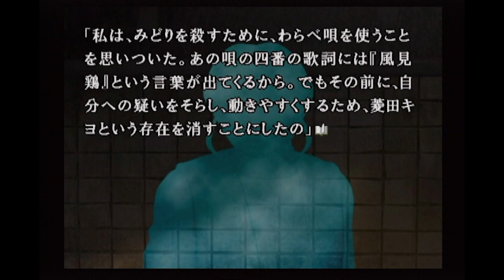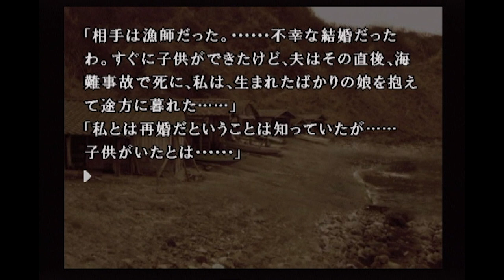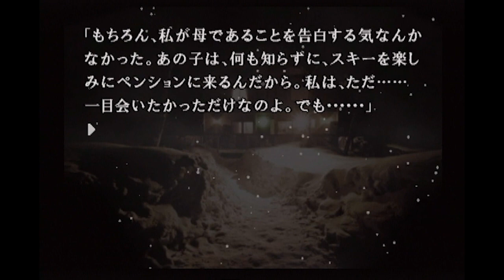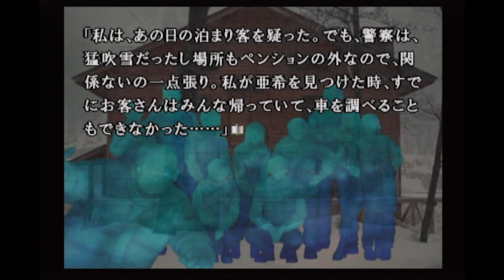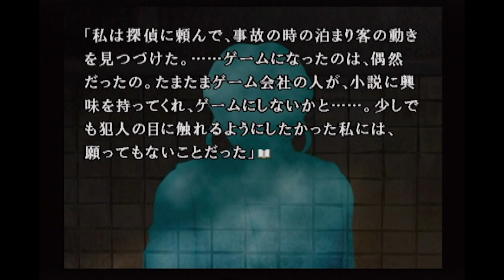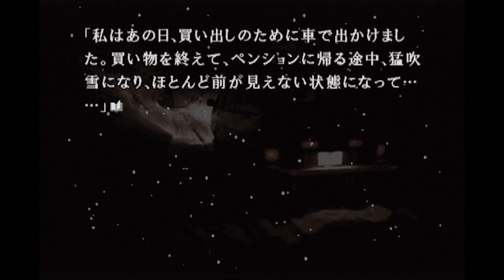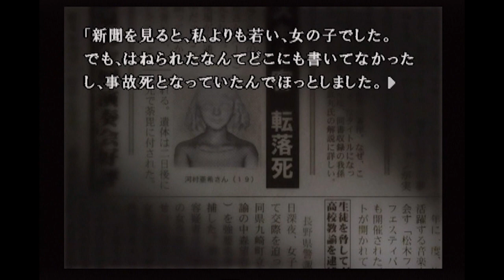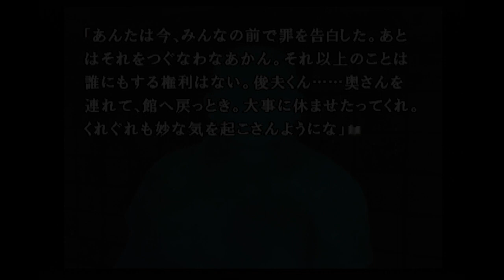かま金 第九夜｜かまいたちの夜2 監獄島のわらべ唄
ちょっぴり喉の調子わるめ
PS2「かまいたちの夜2 監獄島のわらべ唄」を実況プレイ